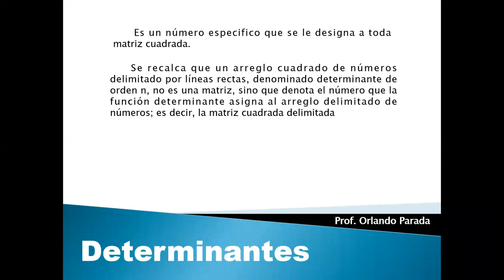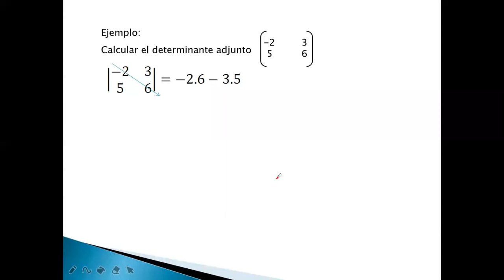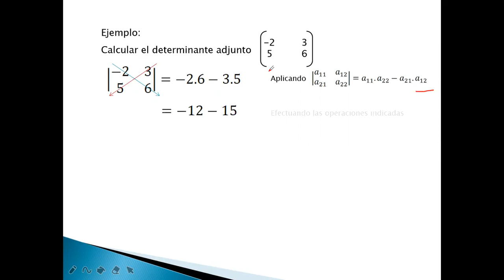Determinantes orden 2 Matemáticas5to año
Fechas: 10/05 y 12/05Temas: Determinantes de 2do orden, determinantes de 3er orden, sistema de ecuaciones (cramer)